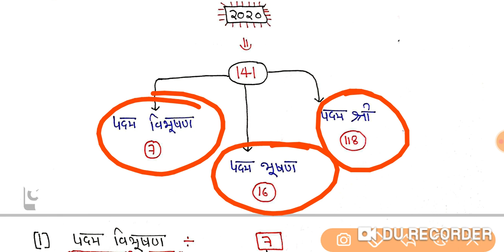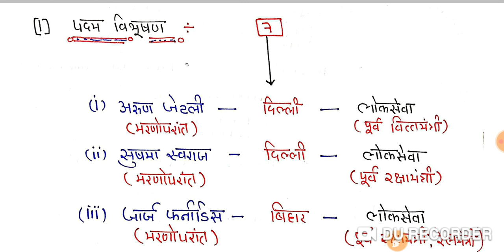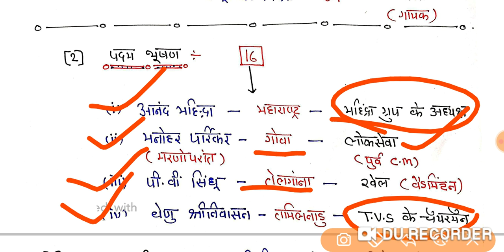पदम पुरस्कार (Topic wise current affair) BEO||UPPSC||UPSSSC ||NTPC||GROUP D ||SSC Be success plus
Be success plus
be success plus
Biresh Kumar
Biresh sir

topic wise current affair
current affair 2020
current 2020
topic wise
current by Biresh sir
be success plus

Join Besuccessplus

1)- Math की तैयारी Zero level से High level तक करने के लिए --

2)- Maths Tricks (शार्ट ट्रिक )-

3)- Science Practice Set --

4)- Topic Wise Current Affairs --

5)--Science Tricks (कभी नहीं भूलोगे) -

6)-- Indian Polity (भारतीय राजव्यवस्था) --

7)--Environment (पर्यावरण) --